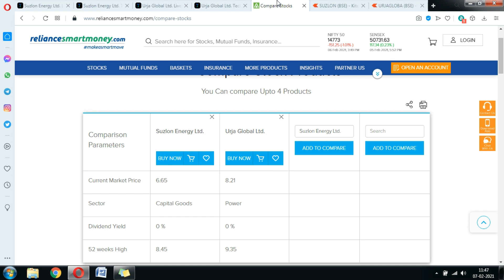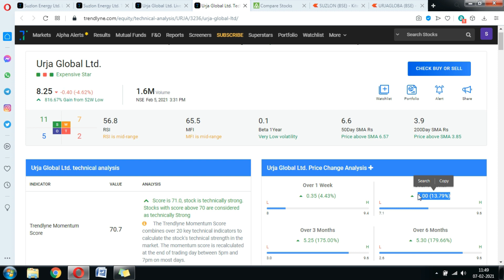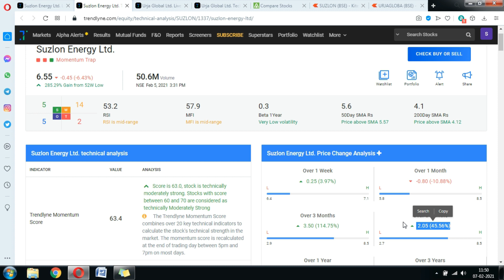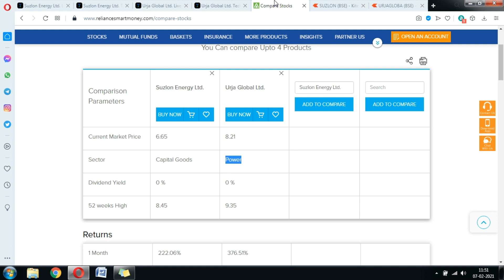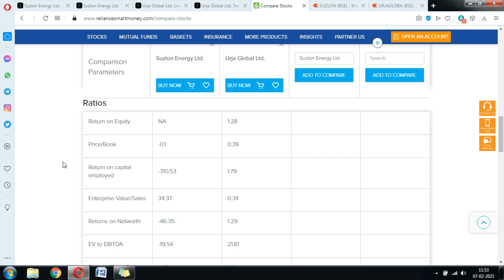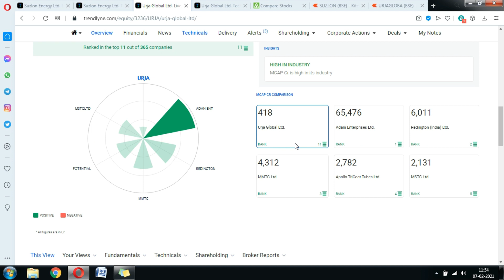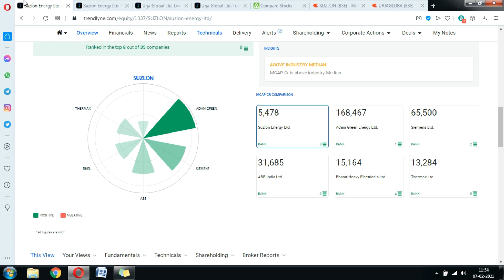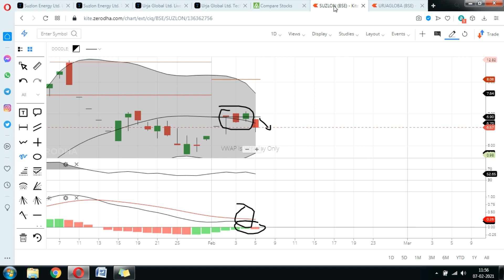Suzlon Energy Vs. Urja Global Share; कौनसा पैनी शेयर बनाएगा करोड़पति.? Suzlon Sharevs Urja Global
Suzlon Energy Share And Urja Global Share both belong to the Power sector and penny share category. These two are widely believed to be the multibagger stock. But Lets see Which one is the real multibagger.?

suzlon share bajar,